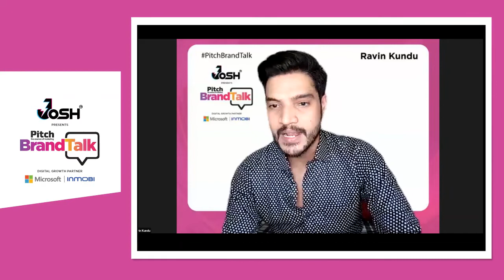Innovative Brand Building with Search: Anand Bhadkamkar in conversation with Rohit Dosi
The past year has been a testament to the resilience of Search as a medium. Even during the pandemic, Search marketing continued to be an area of investment for brands and advertisers. What has evolved over time is the way in which brands advertise on Search and leverage it innovatively to build brand awareness. The digital arsenal for search is well equipped with mediums such as voice, vernacular and video that can help brands to enhance their audience engagement and build authentic, personal experiences. In a fireside chat session at the Pitch BrandTalk Conference 2021, Rohit Dosi, Director - Microsoft Advertising, InMobi is in conversation with Anand Bhadkamkar, CEO, Dentsu India and they discuss the topic, Innovative Brand Building with Search.